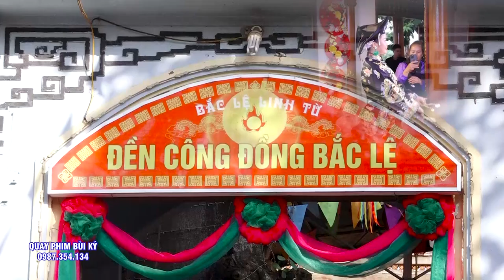Cô Đồng Cực Kì Nhất Tâm - Lê Thị Kim Cúc - #3 Giá Chầu - #3 Giá Hoàng. Hát Văn Hầu Đồng